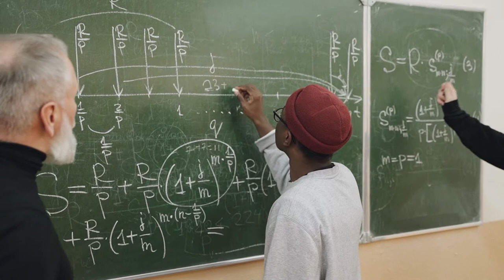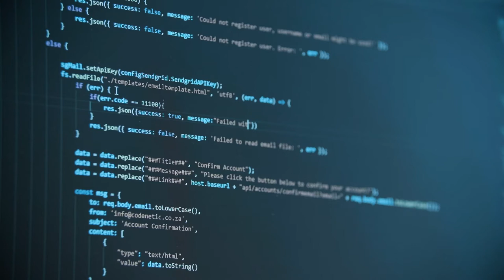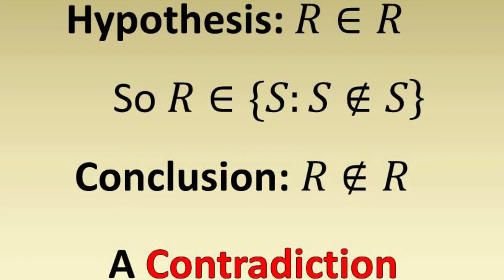Bertrand Russell's Paradox / The Barber Paradox / Set Theory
Hello and welcome to Impera Project!
A project built on a dream.

This paradox, called as well, the Barber paradox is the basic idea behind the set theory.
Also, Bertrand Russell is the author of many philosophically challenging books, two examples might be:
The Conquest of Happiness and Why am I not a Christian.